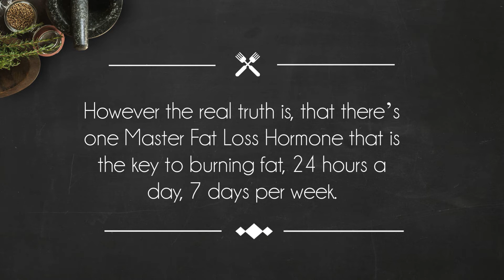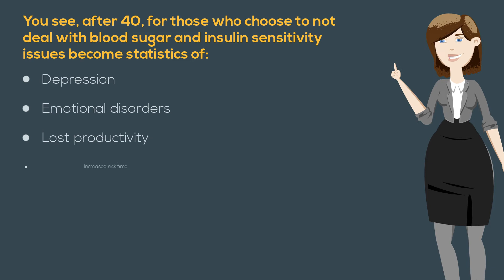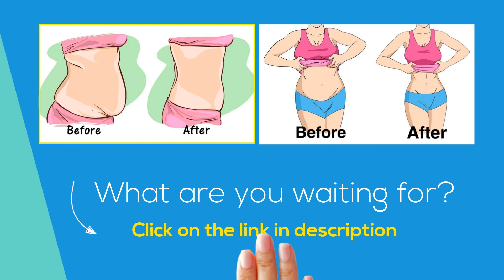Lean Belly Detox Review – Does This System Work? 100% Truth Revealed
Lean Belly Detox Review – DON'T BUY IT Until You See This!

The Only 21-Day Firm Belly Fat Loss Blueprint For Men & Women

- How to “hack” your most powerful hormone to dramatically improve your insulin sensitivity
- and blood sugar management
While being able to eat and enjoy your most delicious and satisfying carbohydrates as you lose weight and get healthy fast…

Regardless Of Your Age Or Gender You Can End Your Struggle With Insulin Resistance and Carbohydrate Intolerance For Good.
You will NEVER
- spend 60+ minutes in the gym
- have to starve yourself
- have to count every single calorie like you have nothing else to do
- And you WON’T have to void your diet of tasty carbohydrates

All You Need To Do Is One Simple Trick Before You Eat
- Takes just minutes per day and is so simple.
- Works for everyone who’s trying to lose stubborn belly fat that’s caused from insulin resistance and carbohydrate intolerances.
- Works regardless of how much weight you need to lose or how long you’ve been in that “overweight” state.